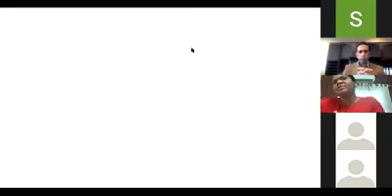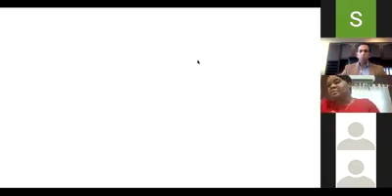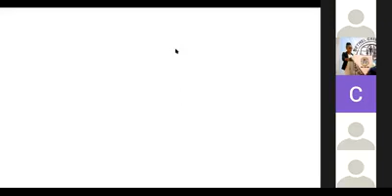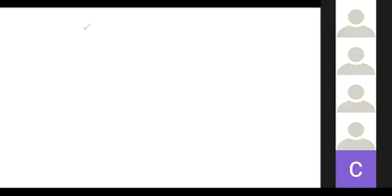Honourable Minister Shamfa Cudjoe Virtual Town Hall Meeting with AG AlRawi on Tobago Land Titles